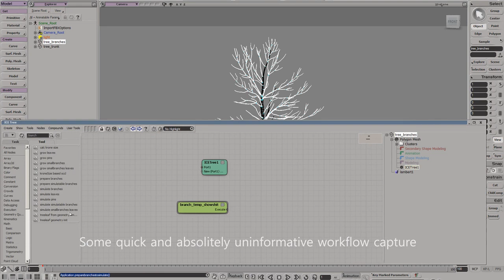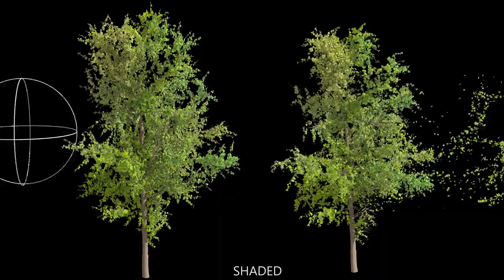Softimage Trees simulation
[originally posted on August 3, 2014]
Simulating trees with premodeled geometry (though generating trees from ground up would be much simpler).
1) Detecting branches and branch hierarchy from given mesh
2) Applying custom dynamics to those branches according to detected hierarchy
3) Generating additional strand branches
4) Instancing leafs
5) Profit !!!